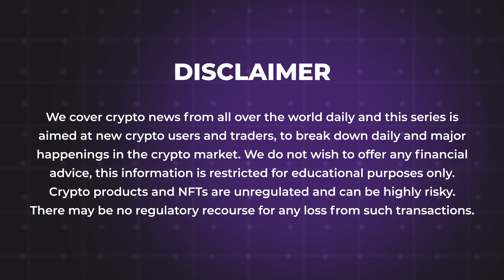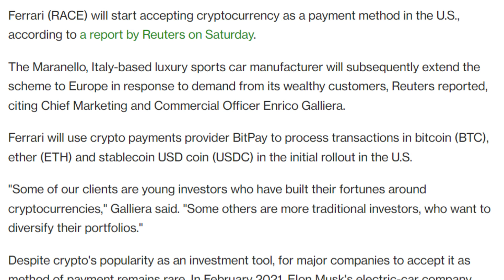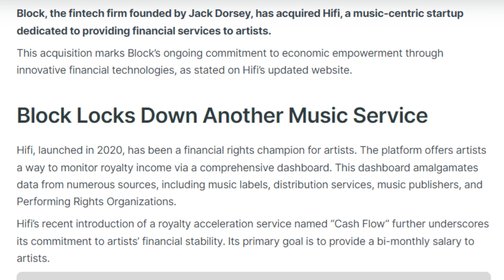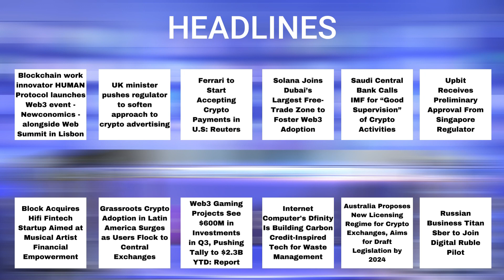17/10/2023 Crypto news today Telugu | Shiba Inu coin Telugu news| luna Crypto news |Cryptocurrency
17/10/2023 Crypto Telugu | Shiba Inu coin Telugu  news | Cryptocurrency news today Telugu | క్రిప్టో కరెన్సీ వార్తలలో నేటి ముఖ్యాంశాలు | బిట్ కాయిన్ |Telugu Crypto Daily | luna Crypto news

New's Covered in the Video
- Blockchain work innovator HUMAN Protocol launches Web3 event
- UK minister pushes regulator to soften approach to crypto advertising
- Ferrari to Start Accepting Crypto Payments in U.S: Reuters
- Solana Joins Dubai’s Largest Free-Trade Zone to Foster Web3 Adoption
- Saudi Central Bank Calls IMF for “Good Supervision” of Crypto Activities
- Upbit Receives Preliminary Approval From Singapore Regulator
- Block Acquires Hifi Fintech Startup Aimed at Musical Artist Financial Empowerment
- Grassroots Crypto Adoption in Latin America Surges as Users Flock to Central Exchanges
- Web3 Gaming Projects See $600M in Investments in Q3, Pushing Tally to $2.3B YTD: Report
- Internet Computer's Dfinity Is Building Carbon Credit-Inspired Tech for Waste Management
- Australia Proposes New Licensing Regime for Crypto Exchanges, Aims for Draft Legislation by 2024
- Russian Business Titan Sber to Join Digital Ruble Pilot